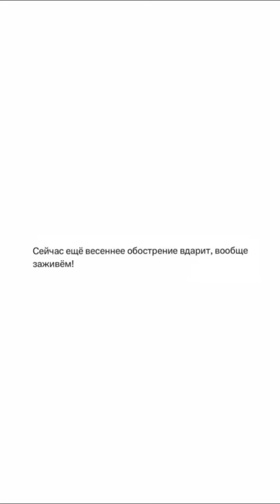Lilmargaret (Instagram stories от 1.03.24)